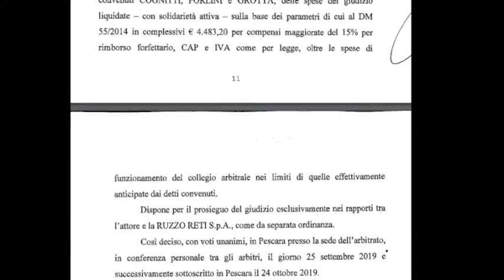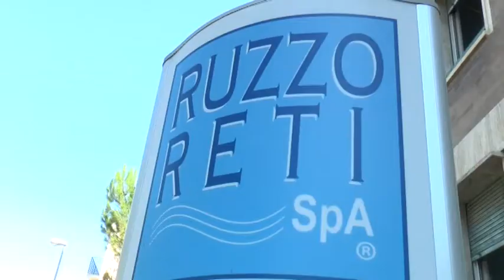D'ALBERTO SPESE COLLEGIO ARBITRALE